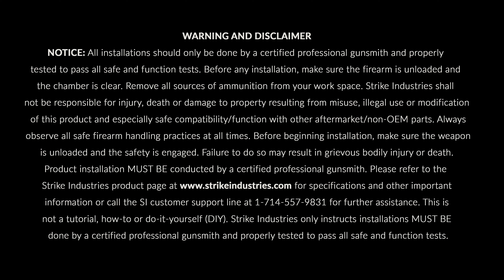Angled Vertical Grip with Cable Management - Long or Short (Picatinny)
The Strike Industries Angled Vertical Grip with Cable Management (Picatinny) is engineered like no other grip on the market. The grip angle sits on the handguard at 86 degrees. The patent pending SI Cable Management System® (CMS) function enables you to organize and store excess wire from your weapon light or any other cabled accessories. Instead of tucking wire anywhere you can and using cable ties or tape to hold it down, the SI CMS will offer you a place to route and/or contain loose wire inside the grip cavity. The cuts at the top middle of the grip allow for easier pressure switch attachment. On both the Short and Long version there has an added built-in stability feature when you place the L-shaped bottom onto a table edge/corner or as a barricade stop, giving you another way to get back on target faster downrange. The Short version is a low-profile form helps to minimize snags. The forward angle provides more of a natural wrist angle and increased rigidity of forearm. Designed with textured palm and finger areas with flat sides for positive handling and easier manipulation of the firearm. Made from durable and lightweight polymer compatible with 1913 Picatinny rails, the Strike Industries Angled Vertical Grip with Cable Management gives the shooter control while handling or firing the weapon, added stability with table/edge corner or as a barricade stop and an innovative way to ensure total cable management. No messy wires.

Package Contents:
-x1 Angled Vertical Grip (long or short)
-x2 M5x30mm screw
-x2 Hex nut
-x1 Hex tool
-x1 Loctite® Threadlocker Blue 242®
-x1 Warning card

Product Features:
-86° grip angle
-Built-in Cable Management System® w/ excess wire storage (patent pending)
-Forward angle provides more of a natural wrist angle and increased rigidity of forearm
-Built-in stability when L-shaped bottom is placed on a table edge/corner or as a barricade stop
-Low-profile design to minimize snags (Short)
-Textured palm and finger areas with flat sides for better weapon manipulation control
-Made from durable and lightweight polymer
-For 1913 Picatinny rails

COMPATIBILITY: 1913 Picatinny

-CALIFORNIA PROPOSITION 65 WARNING:-
WARNING: This product contains chemicals known to the State of California to cause cancer and birth defects or other reproductive harm.